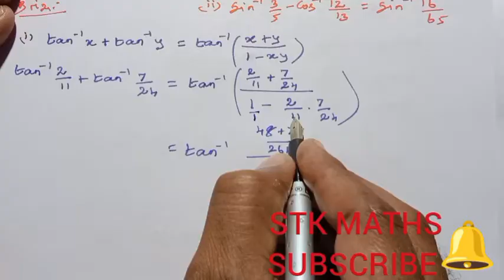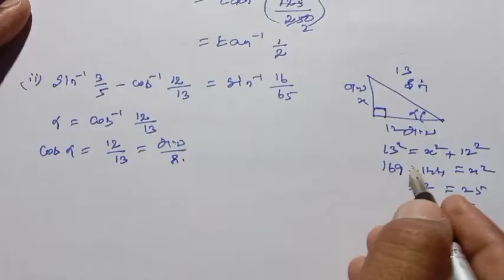12th Maths Tamil Medium Chapter 4 Exercise 4.5 Sum 4